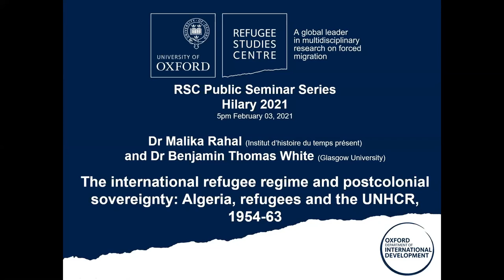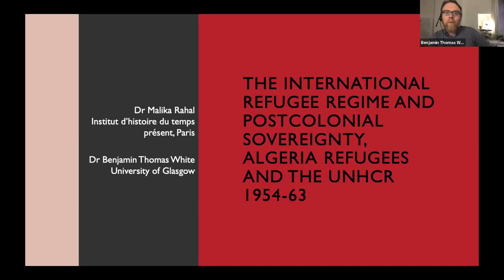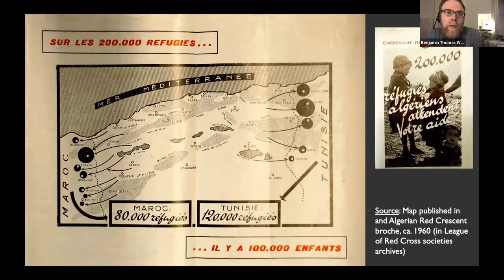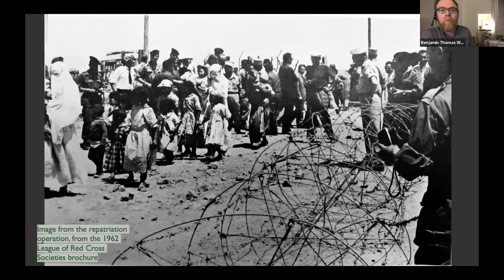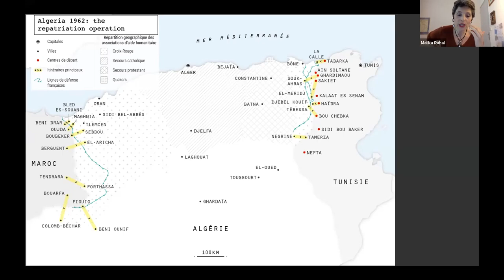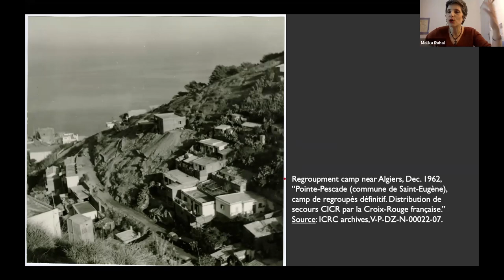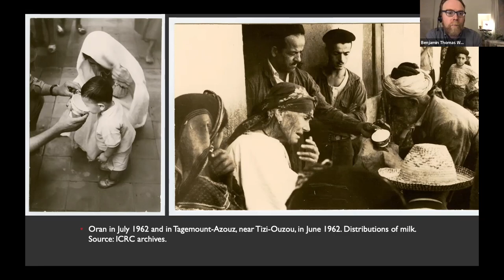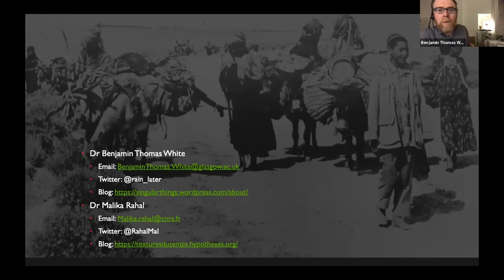The international refugee regime and postcolonial sovereignty: Algeria, refugees & the UNHCR 1954-63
The international refugee regime and postcolonial sovereignty: Algeria, refugees and the UNHCR, 1954-63 | Public Seminar Series Hilary Term 2021

Dr Malika Rahal (Institut d’histoire du temps présent) and Dr Benjamin Thomas White (Glasgow University)

Wednesday, 03 February 2021, 5pm to 6pm

Hosted by Refugee Studies Centre

Public Seminar Series, Hilary term 2021

Refugee Histories in the Global South

How does forced migration look different if we examine it through a historical perspective? How have refugees been historical actors, as well as victims? This series examines a range of topics that illuminate these questions, by examining the historical entanglements between migration, im/mobility, colonialism, race, and borders.

Series convener: Dr Anne Irfan, Departmental Lecturer in Forced Migration

Malika Rahal is a historian at the Institut d’histoire du temps présent, in Paris (France). She is in charge of the Institute’s scientific project. A historian of the contemporary Maghrib, she focuses on present time history of Algeria in the 20th century and is currently writing a popular history of the country’s Independence.

Benjamin Thomas White teaches history at the University of Glasgow, Scotland, where he is also a member of the Glasgow Refugee, Asylum, and Migration Network. A Middle East historian by background, he now teaches refugee history more broadly and is researching the global history of the refugee camp.